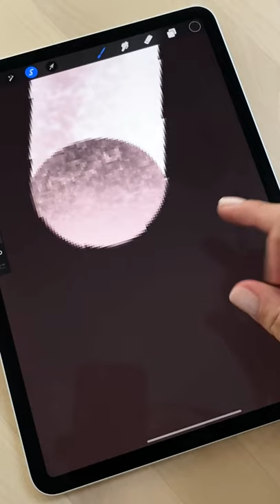WHAT IS THIS? | Challenge VII 😲 Digital Art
Hi everyone,
I'm challenging you, can you guess what I'm drawing before my video ends? ✨

Do you like this idea? Please let me know in a comment!  😋

The app I'm using in this video is a 2018 11" iPad Pro and the app is Procreate 😉.

Irina